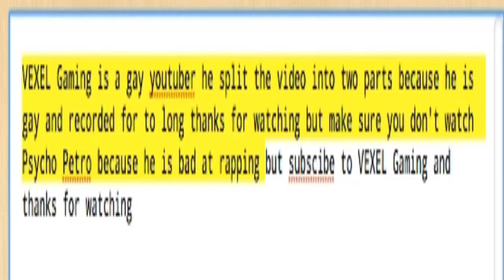Building a house | Minecraft Hexxit | Episode 3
Join William as he attempts to build a house

willv1314